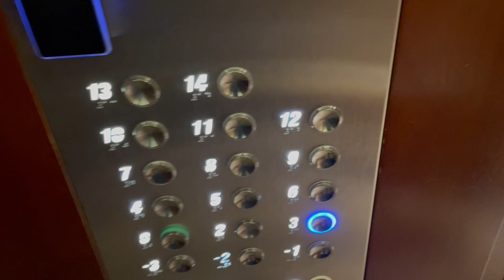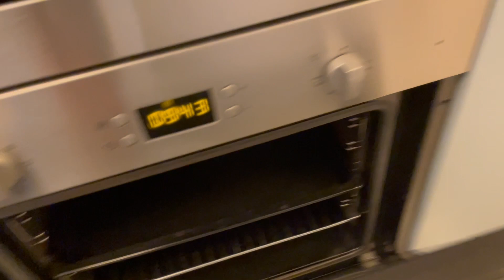Tour of Apartment Hotel Of Warsaw, Poland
Tour of Apartment Hotel Of Warsaw, Poland @globeaccesssolutionsvlogsd9211